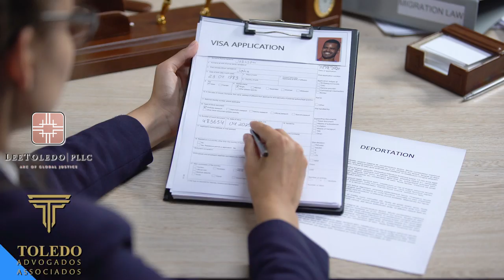Texas dá Transporte e Alimentação para Imigrantes Ilegais nos Estados Unidos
Governador do Texas está enviando Imigrantes Ilegais para porta da Casa Branca

Existem vários tipos de visto americanos:

⭐ VISTO EB-3: Visto para trabalhadores profissionais qualificados.
⭐ VISTO EB-5: Visto para investidores
⭐ VISTO L-1: Visto para empresários atuarem nos Estados Unidos
⭐ VISTO P: Vistos para atletas e vistos para artistas